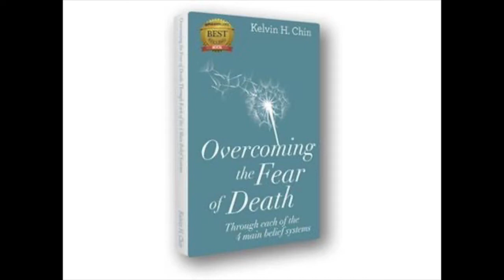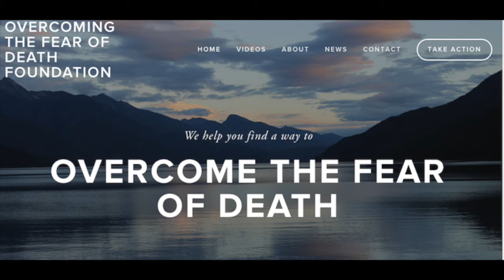“Afterlife, Overcoming the Fear of Death, Past Lives & Soul Contracts” ~ Kelvin Chin ~ July 10, 2020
Kelvin Chin, Life After Life Expert & Meditation Teacher, is interviewed by Tim Weisberg, host of “Midnight FM.”